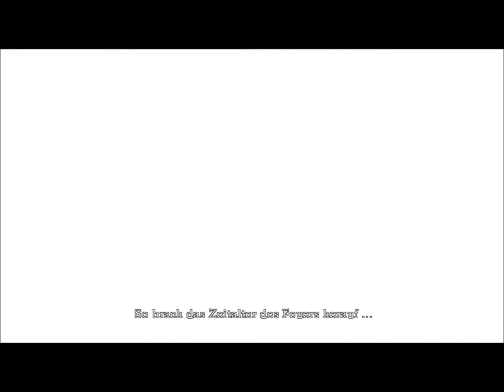Let's Play Dark Souls (German) Teil1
Sooo, erster Teil, erstmal nur mit einem kleinen Vorwort, Charractererstellung und Introvideo.

Bevor ich´s vergesse: Ich wurde darauf angesprochen, dass ich bei dem Quelaag-Bosskampf im Testvideo zu  lange kein wort gesagt habe. Der Grund dafür ist einfach: manchmal muss ich mich was besser konzentrieren und es lief auch ohne was zu sagen nicht so gut wie ich mir das Vorgestellt habe :)

Mein Vorschlag wäre, wenn es wirklich so sehr stört, ein Postcommentary reinzuschneiden...

Angeblich gibt´s ein Copyright-Problem mit BandaiChannel. Von wegen der "yes indeed"-teil im intro würde BandaiChannel gehören. hat das überhaupt irgendwas mit Dark Souls zu tun? :/
Habs jetzt hingenommen und möchte Youtube und für wen auch immer es wichtig ist mitteilen, dass diese Videos zur Unterhaltung und Kritik dienen sollen und ich kein Geld dadurch verdiene!

Dark Souls is property of FromSoftware